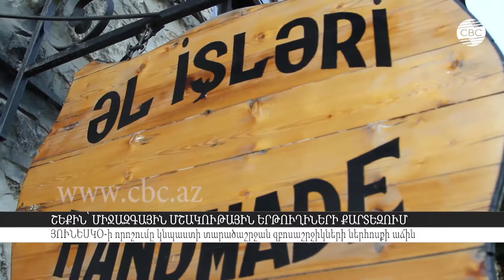ՅՈՒՆԵՍԿՕ-ի որոշումը կնպաստի տարածաշրջան զբոսաշրջիկների ներհոսքի աճին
Եվրամիությունից Մեծ Բրիտանիայի դուրս գալու հարցը բացասաբար չի անդրադառնա Բաքվի և Լոնդոնի հարաբերությունների զարգացման վրա: Ընդհակառակը, Միացյալ Թագավորությունում Ադրբեջաի արտակարգ և լիազոր դեսպան Թահիր Թաղիզադեի կարծիքով, անվտանգության ոլորտում հարաբերությունները էլ ավելի կընդլայնվեն: